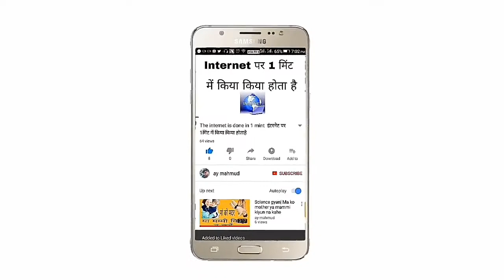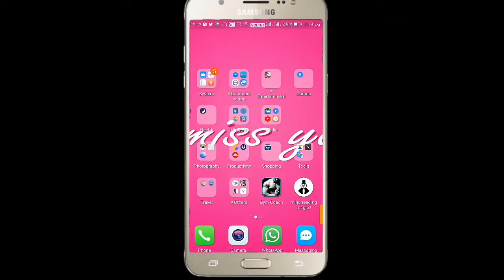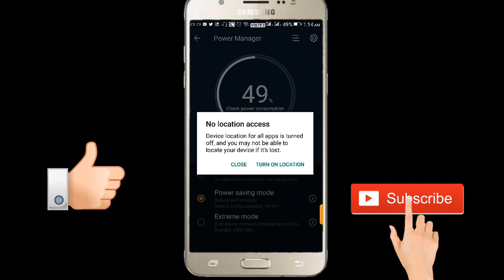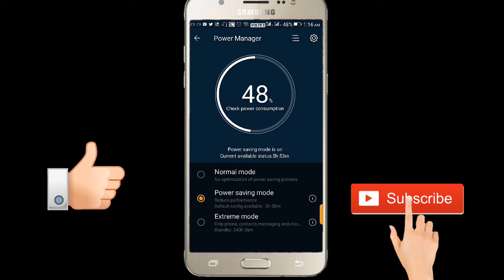How to extend battery backup बैटरी बैकअप बढ़ाये आसानीसे चुटकियूं में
Dosto is video me baya hun ki ap battery time kaise bada the hai
Ye setting ap apne mobail me jarur karle
Bahut he ap ke liye health ful hai
Ap ki mobail ki battery jiyada der tak chalega